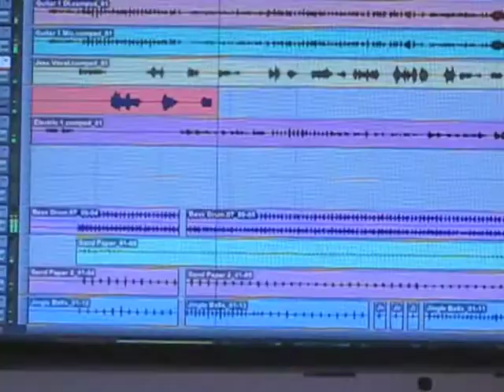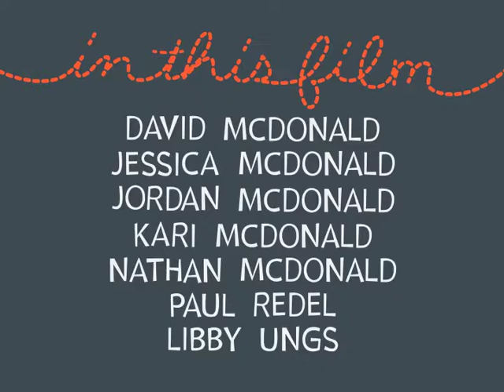Starlite Radio - The Making of Made In The USA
Enjoy this short film documenting a behind-the-scenes look at the making of Made In The USA, a song intended for Starlite Radio's sophomore album, recorded and released as a pre-album single instead. or on iTunes.